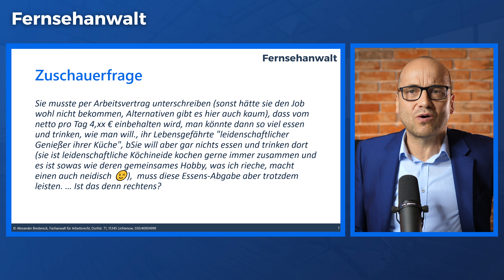Darf der Arbeitgeber Geld für Essen einbehalten?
📞 Telefonnummer:
▶ 030/40004999